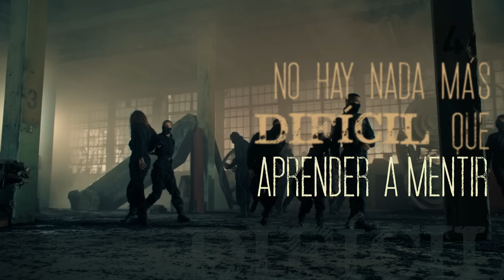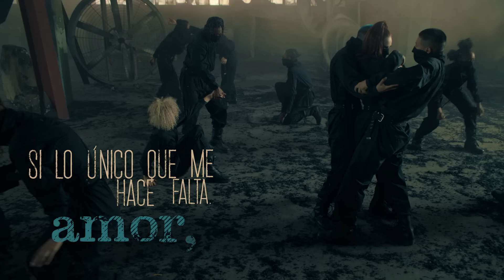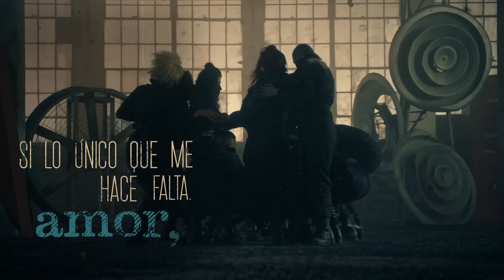Sebastián Yatra, Ricky Martin - Falta Amor (Lyric Video)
Lyrics:
Que yo iba a lastimarte y que no me iba a quedar
Que yo sería el culpable y que tú ibas a llorar
No es cierto, no es cierto, no es cierto

No hay nada más difícil que aprender a mentir
Fingiendo que estoy vivo cuando voy a morir
Por dentro, por dentro, por dentro

Y todo es fácil para ti olvidar
Yo nunca quise nada más
Siempre fue muy tarde

Me haces falta, amor
Explícame qué te hizo falta, amor
¿Será todo eso que me falta, amor?
Si lo único que me hace falta, amor, es ese amor que no me das
¿Por qué me obligas a dejarte atrás?
¿Por qué me obligas a sentir dolor?
Si lo único que te hace falta, amor, es este amor

Y yo la rabia empiezo a acumular
No, el odio no puedo evitar

Sólo espero que al final el amor no te falte
Si yo lo encuentro en otra parte

No quiero disimular, no quiero hablarte
No quiero que al despertar quiera besarte
Voy buscando una razón para olvidarte
Y entre más lo intento, más me cuesta soltarte

No, me duele el vacío que dejas por dentro
Me duele inventarme falsos sentimientos
¿Cómo viviré con tanto sufrimiento?

No sabes pedir perdón, tú fuiste tan cobarde
No juegues con un corazón, porque al final se parte
Prefiero yo morir de amor, a que el amor me falte

Music video by Sebastián Yatra, Ricky Martin performing Falta Amor (Lyric Video).